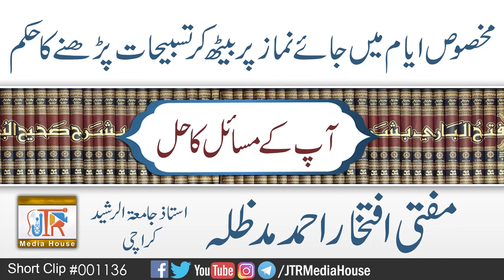Makhsos Ayam Me Jay Namaz Par Beth Kar Tasbeehat Parhna? | Jamia-Tur-Rasheed Pakistan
مخصوص ایام میں جائے نماز پر بیٹھ کر تسبیحات پڑھنا
مفتی افتخار احمد صاحب
استاذ جامعۃ الرشید کراچی